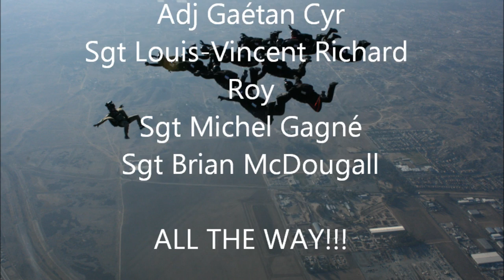Skydive Saut 100e R22eR